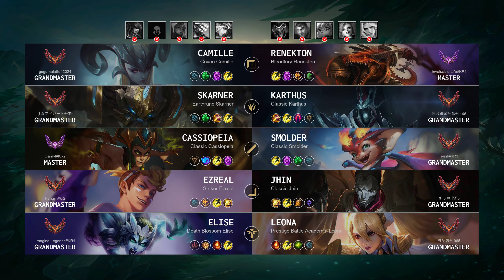Grandmaster Match: Super Elise vs Super Leona - KR server Patch 14.18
Korea GrandmasterMatch (Patch 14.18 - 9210 LP)

Match detail:
- Queue: Ranked Solo/Duo
- Creation: 22 Sep, 2024
- Duration: 29m 20
- Total kills: 70 (2.39 per minute)

Blue team:
- Camille played by 'gogumalatte@2024' - Grandmaster 946 LP
- Skarner played by 'サムライハート@КR1' - Grandmaster 992 LP
- Cassiopeia played by 'Oamvl@KR2' - Master 538 LP
- Ezreal played by 'Pangjin@kr2' - Grandmaster 911 LP
- Elise played by 'Imagine Legends@KR1' - Grandmaster 1118 LP

Red team:
- Renekton played by 'Invaluable Life@KR1' - Master 784 LP
- Karthus played by '抖音番茄死歌@1146' - Grandmaster 878 LP
- Smolder played by 'livinli@KR1' - Grandmaster 1100 LP
- Leona played by '박두창@1965' - Grandmaster 886 LP
- Jhin played by '엥 ヲ@머랭ヲ' - Grandmaster 1057 LP

Timeline:
00:00 Ban & Pick
00:20 Players RUNE
00:50 Match START
01:58 Time for SOLO KILL
02:27 Team FIGHT
03:04 Time for SOLO KILL
03:29 Team FIGHT
05:12 Time for SOLO KILL
05:38 Team FIGHT
08:22 Time for SOLO KILL
08:56 Team FIGHT
10:24 Hunt The Void Grubs
11:22 Hunt The Dragon
12:10 Time for SOLO KILL
12:48 Team FIGHT
13:09 Time for SOLO KILL
13:17 Team FIGHT
13:22 Time for SOLO KILL
14:03 Team FIGHT
14:47 Take down The Turret
15:11 Hunt The Rift Herald
15:33 Time for SOLO KILL
15:37 Team FIGHT
15:49 Take down The Turret
16:09 Team FIGHT
17:11 Hunt The Dragon
17:20 Team FIGHT
17:36 Time for SOLO KILL
18:13 Team FIGHT
18:38 Time for SOLO KILL
18:43 Team FIGHT
18:53 Take down The Turret
18:55 Team FIGHT
19:10 Take down The Turret
19:49 Team FIGHT
20:27 Take down The Turret
20:43 Hunt The Baron Nashor
21:13 Team FIGHT
21:52 Take down The Turret
22:10 Team FIGHT
22:20 Take down The Turret
22:36 Hunt The Dragon
23:21 Take down The Turret
23:57 Team FIGHT
24:04 Take down The Turret
24:10 Team FIGHT
24:15 Time for SOLO KILL
24:17 Team FIGHT
24:21 Take down The Turret
24:27 Take down The Inhibitor
24:56 Team FIGHT
27:14 Hunt The Baron Nashor
27:53 Team FIGHT
28:44 Take down The Turret
28:58 Take down The Inhibitor
29:03 Take down The Turret
29:10 Who is MVP?